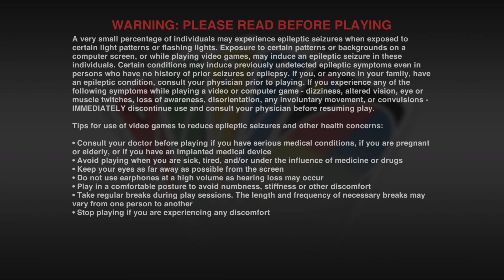UNO I'm Literally That Good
Best UNO win